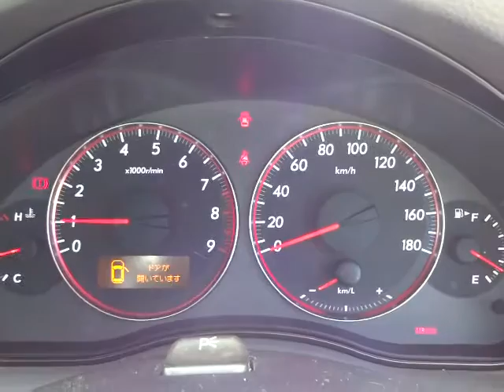スバル レガシィ B4 2.0 GT スペックB エンジン音 (A063)